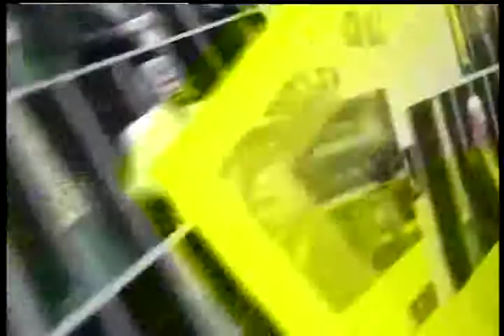Dep. Leonardo Picciani (PMDB-RJ) defende as prerrogativas do Poder Legislativo